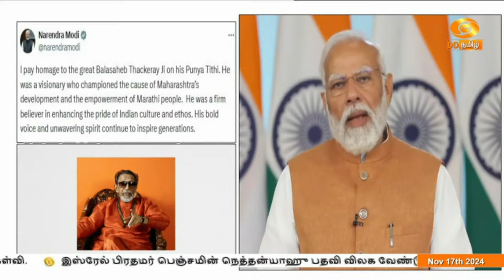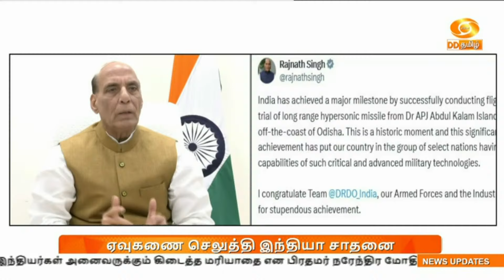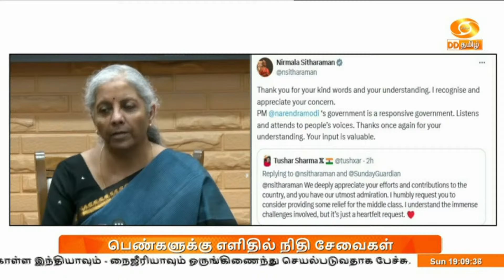இரவு 7.00 மணி DD தமிழ் செய்திகள் [17.11.2024]